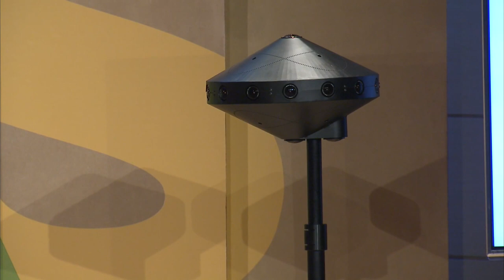Connecting the Next Billion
The internet changes lives, but only 3.2 billion people are online. What will it take to connect the next billion, and what kind of experiences await them? Author, environmentalist and technology pioneer Stewart Brand joins Facebook's chief product officer Chris Cox to talk about connecting the world, learning from newcomers—and how the next generation of immersive technologies is already here.